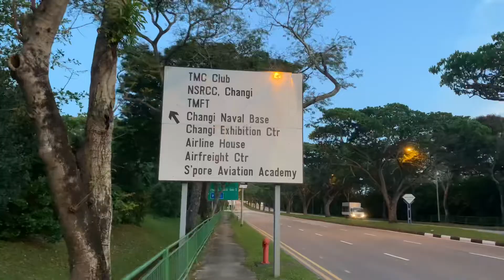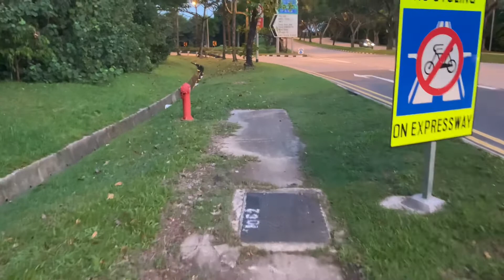Shortcut led to this….🤷‍♀️ Ded!